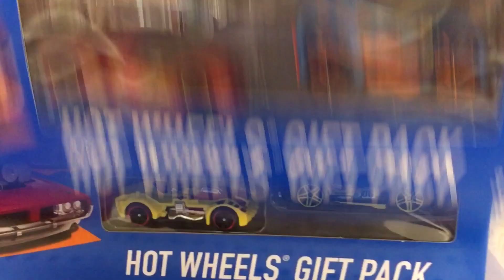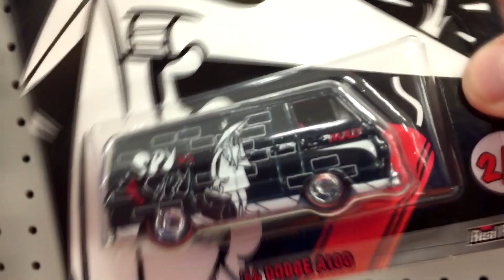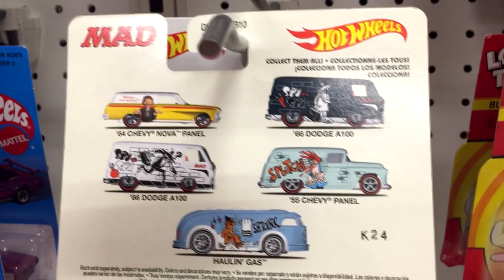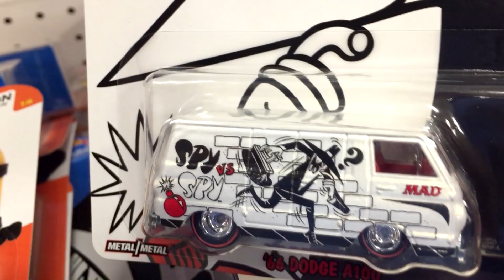Off The Pegs: Spy vs Spy Mad Magazine Hot Wheels Pop Culture (toy cars in-store video)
This "Off The Pegs" in-store presentation was recorded in Target August 30, 2017.

With the Hot Wheels Pop Culture series, Mattel has now released a Mad Magazine set! Spy vs Spy decorate their own respective '66 Dodge A100. This is the most popular pair from my perspective and they are being packed two pairs per case.

Also two per case is the '64 Chevy Nova Panel.

The '55 Chevy Panel and Haulin' Gas are THREE per case! I am finding these two quite often in the stores. Instead of having these two three-per-case, I think that sales and collectors would have rather had the pair of Spy vs Spy '66 Dodge A100's three per case.

Also shown are Hot Wheels Character Cars:
Minions
Super Hero Girls
Marvel Spider-Man Homecoming

If you like Pop Culture sets, here are some reviews I have done on RaceGrooves.

Tango Bango by E's Jammy Jams JazzBluesSpy